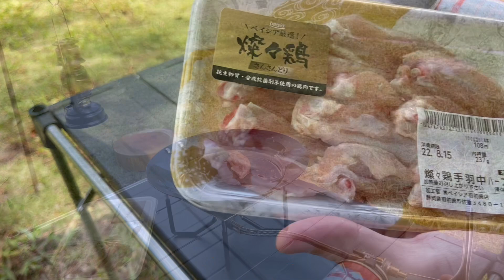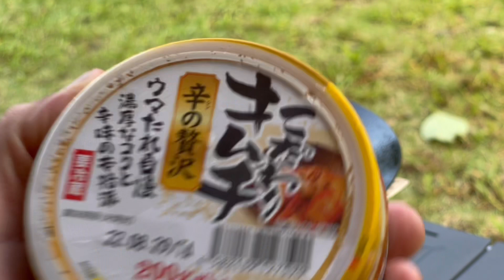【ソロキャンプ】前日の雷雨と打って変わって快晴の猛暑キャンプ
2021年6月からキャンプとYouTubeを始めた キャンプ初心者のゴーです。
少しづつ成長して行きますので 暖かく見守ってください😊

今回の動画は、3泊4日キャンプ旅の3泊目のキャンプの様子をお伝えします🏕
前日の雷雨が嘘の様な快晴になり、逆に猛暑キャンプになりました🥵

【 オススメ アイテム 】

□ テント □

テンマクデザイン 炎幕DX Ver.2

テンマクデザイン パンダTCプラス

□ 焚火台 □

BUNDOK ボックスストーブ

Coleman ファイヤーディスク

UNIFLAME 薪グリルラージ

□ チェア □

BUNDOK 焚火チェア

□ テーブル □

Moon Lence アルミテーブル

□ 寝具 □

Mozambique キャンプピロー

Mozambique インフレーターマット

Coleman 寝袋

□ 調理関係 □

trangia 325ケトル

cocopan モーニング21cm

snowpeak アルミクッカー

□ その他 □

Dietz オイルランタン

FEUERHAND オイルランタン

CAMPING MOON フィールドラック

M.O.L クーラーボックス

※Amazonアソシエイトプログラム参加者です。

※悪戯、個人的な内容については、返信出来ませんのでご了承下さい。